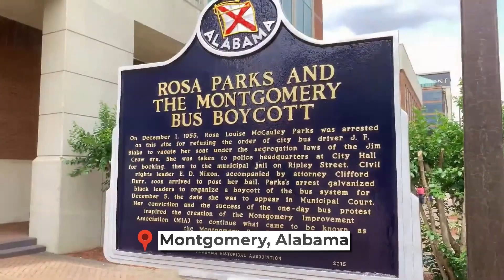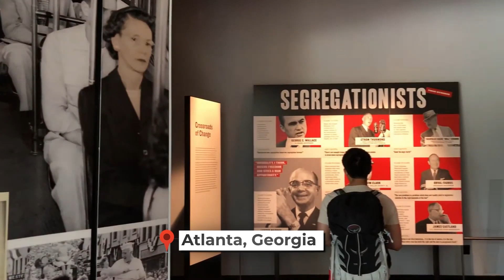Civil Rights Movement | Successful Freelance Project | Zulkifl | Freelancer on Fiverr And Upwork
Edit & Post-Produced By: Mr. Zulkifl (Post-Production & Motion Graphics Specialist | Video Production | 2D Animator (i-Level) Video/Audio Editor And Creator)

Hello Ladies & Gentlemen! Welcome and happy to see you here :)
This is Zulkifl from Pakistan,

This is Zulkifl from Pakistan. I will do Professional Video Editing | Motion Graphics | 2D Animations | Audio/Visual Effects | VFX. | SFX. | Cinematic Videos | Green Screens | Whiteboard Animated (Explainer Videos) | Voice Overs | Web-Articles/Blogs to Engaging Videos | Real Estate & Corporate Videos | Color Grading | Social Media Business Marketing Ads. | Movie/Film Trailers | Character Intros/Outros | Audio Mixing & Enhancement and other I.T. Software Professional Services for You & Your Business with a Money_Back_Guarantee.

Technical Expertise In: Final Cut Pro X | Adobe Premier Pro | After Effects | Adobe Audition | iMovie | CapCut | DaVinci Resolve | Power Director | Camtasia Studio | VideoScribe | SH3D | Lumen-5 | ElevenLabs and other AI. or professional Video/Audio production software and tools.

Supporting Tools: Adobe Photoshop | Adobe Illustrator

So what are you waiting for? Lets start a Trustworthy Business. 🤝